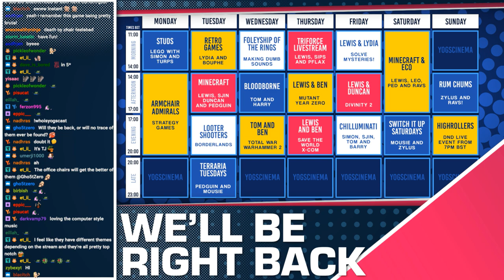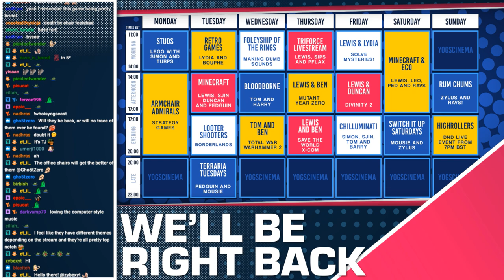SECRET OF MANA - 2 Girls 1 CPU w/ Bouphe & Lydia - 14/05/19